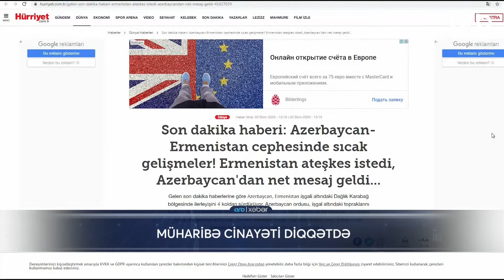Müharibə cinayəti diqqətdə